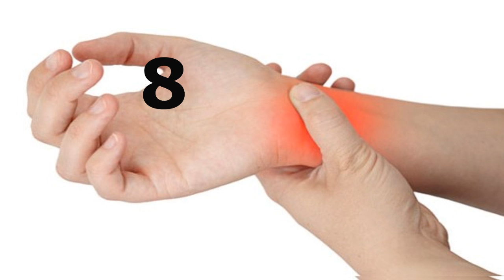☞ 10 Secretos caseros para los esguinces y torceduras